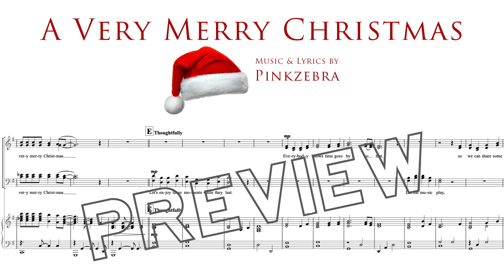Upbeat Christmas Choir Song | "A Very Merry Christmas" by Pinkzebra - SATB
Upbeat Christmas Choir Song | "A Very Merry Christmas" by Pinkzebra - SATB version

An upbeat and merry Christmas song about celebrating the holiday season with friends. With references to wintry weather, a warm fire, classic Christmas songs, hanging decorations, and making lasting memories, this song will provide a cheerful boost to any December concert. It's the merriest time of the year!

Available versions with piano accompaniment: SATB, SAB, SSA, and Two-part